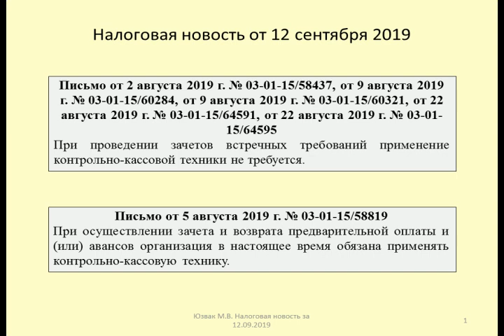12092019 Налоговая новость о применении ККТ при зачете / the use of cash registers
Юзвак Максим рассматривает вопрос о применении ККТ при осуществлении зачета (Письма Минфина от 2 августа 2019 г. № 03-01-15/58437, от 9 августа 2019 г. № 03-01-15/60284, от 9 августа 2019 г. № 03-01-15/60321, от 22 августа 2019 г. № 03-01-15/64591, от 22 августа 2019 г. № 03-01-15/64595, от 5 августа 2019 г. № 03-01-15/58819)

Оптимизация: касса, онлайн-касса, ккт, ип, онлайн касса, онлайн кассы, атол, бизнес, касса для ип, енвд, кассовый аппарат, онлайн касса для ип, 54-фз, псн, 54 фз, налоги, эвотор, для ип, касса онлайн, офд, ккт 2019, 54фз, отсрочка, онлайн, онлайн кассы для ип, касса ип, фнс, нужна ли касса, штрафы, контрольно-кассовая техника, ооо, предприниматель, налоговая, касса для ип на енвд, онлайн ккт, ип на енвд, эльвира пожарская, кассы, цсб советникъ, налог, кассы для ип, ккм, ип патент, ип на патенте, для ип 2019, торговля, онлайн-кассы, бухгалтер, ип на псн, усн касса, фискальный накопитель, енвд касса, проверка кассы, ип без кассы, вычет, патент касса, кому нужна онлайн касса, оператор фискальных данных, фз-54, усн, ип онлайн-касса, ип онлайн касса, налогообложение, ип на усн, как начать бизнес, оптимизация налогов, штраф ккм, штраф, кассы онлайн, розница, штрафы по кассам, коап 14.5, малый бизнес, касса 2019, закон, 2021, кому не нужна касса, касса онлайн для ип, фискальный регистратор, онлайн-касса 2019, применение ккт, штрафы онлайн касса, 54, онлайн кассы отменили, мораторий, фз, 54 федеральный закон, чек, ндс, оптимизация, отмена онлайн касс, ип без сотрудников, ип патент 2019, патент ип, бухучет, штраф за отсутствие онлайн кассы, что будет если не применять кассу, контрольная закупка, как налогова узнает что нет кассы, налоги 2019, без ккт, 14.5 коап, fprint, atol, лк, jal, лк офд, личный кабинет офд, для такси, патент, новые ккт, ккт 2018, инструкция, онлайн касса отсрочка до 2021, бизнес налоги, услуги, кассир, обзор, онлайн кассы в такси, кассы отменили, кассы 2019, нужна онлайн касса, кому нужна, онлайн кассовый аппарат, магазин, кассы для бизнеса, нужна касса, кассы онлайн 2019, 1с, предпринимательство, платформа офд, ньюджер, наличка, вики принт, для онлайн кассы, ооо без кассы, фз 54, смарт-терминал, регистрация ккт, кассовый на телефоне, вебкасса, инструкция по настройке frpint, кассовый аппарат для ип 2019, интсрукция atol, как подключить, подключение ккм атол, perfect, меркурий, виды деятельности кто должен менять кассовые, переход на онлайн кассы, ока, миника, кассовый на компьютере, перфект, порт, webkassa, инструкция атол, vcom, настройка кассы, fprint-22птк, как настроить онлайн кассу атол, как работает онлайн касса, ккт атол, подключение ккт, телеметрия для вендинга, fprint-22, фнс россии, касса атол, тест драйвера, касса в рассрочку, информатор ккт